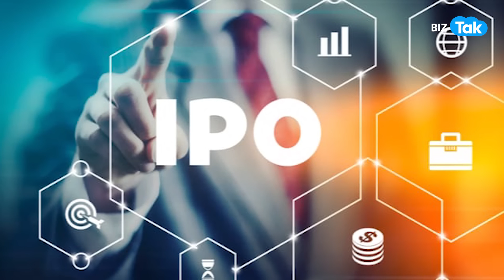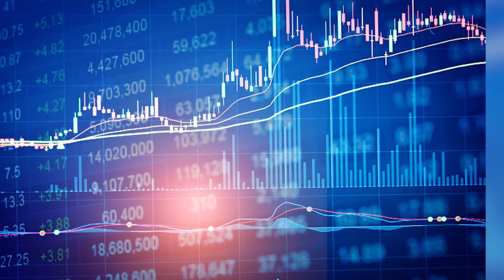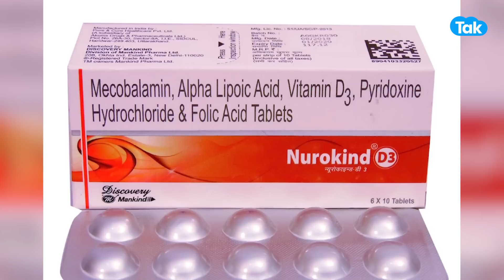Mankind Pharma के IPO में क्या करें ?|BIZ Tak